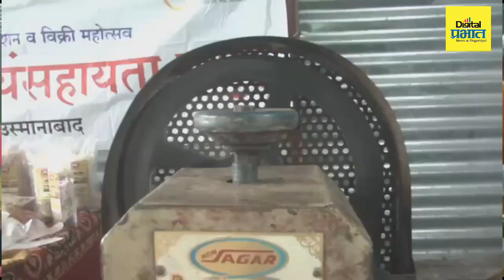ग्रामीण भागातील महिलांची उद्योगात भरारी; 21 प्रकारच्या भाज्यांनी बनवलेल्या शेवयांना भरपूर मागणी